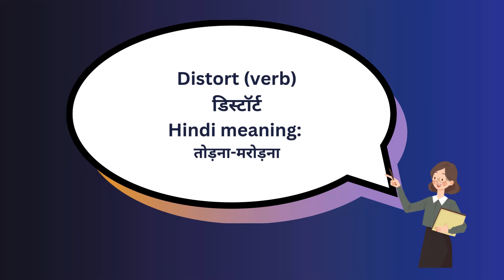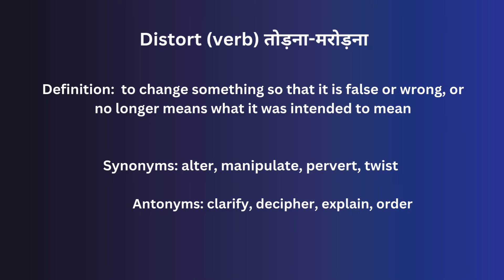Distort In Hindi - HinKhoj - Dictionary Word of the Day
Hello friends!

Distort means to change something so that it is false or wrong, or no longer means what it was intended to mean
Hindi meaning of Distort is तोड़ना-मरोड़ना
Distort is used a verb
Example: The lawyer accused the eye witness of distorting the truth.

To know more meaning and word details Distort